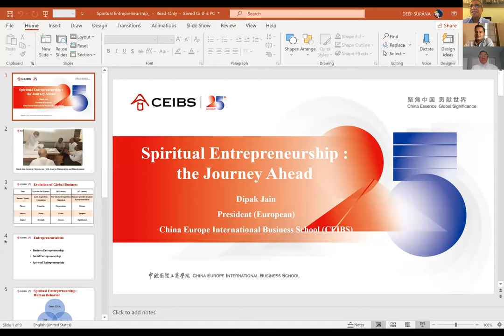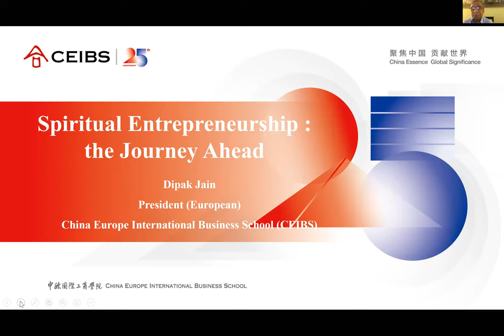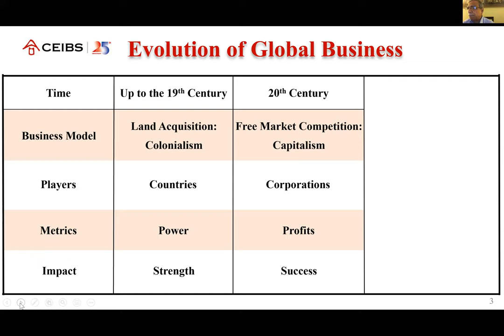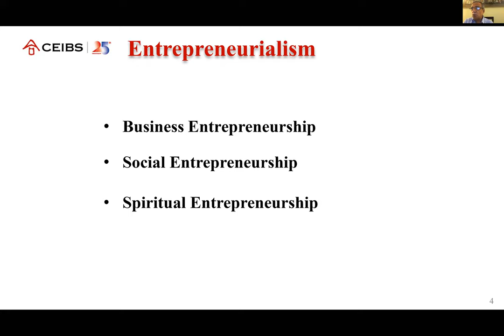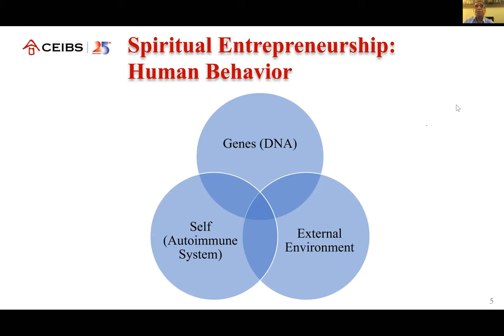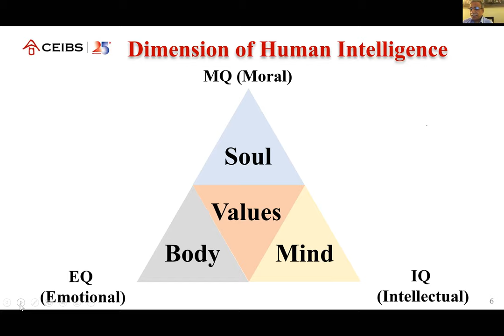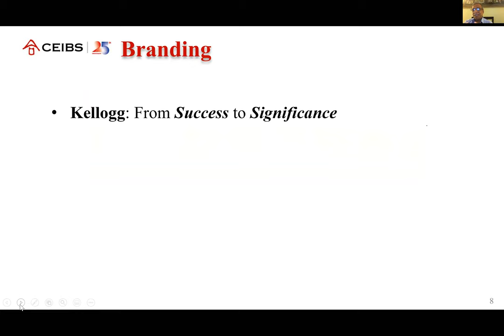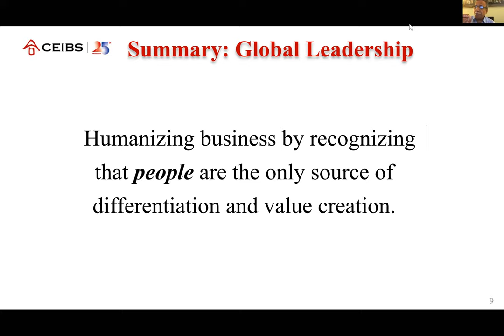Spiritual Entrepreneurship: the Journey Ahead. Speaker: Dr. Dipak Jain